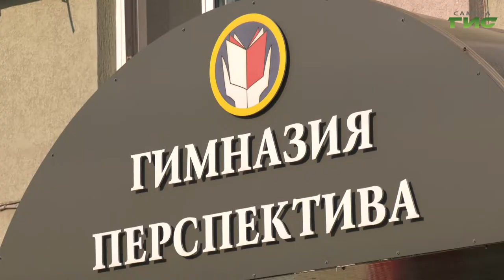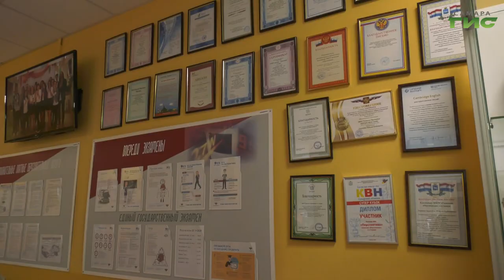Команда "Перспективочка" готовится к полуфиналу всероссийского шоу талантов "Детский КВН"